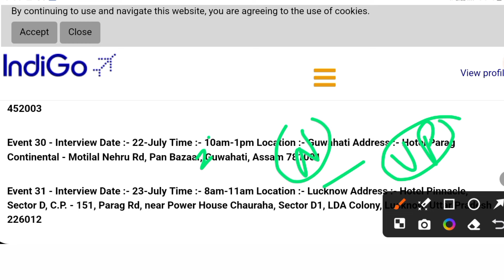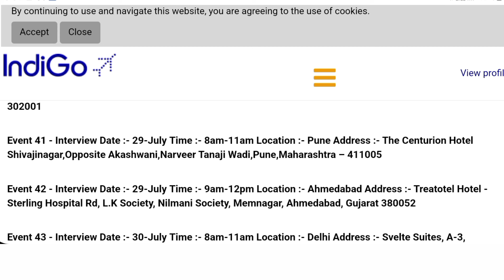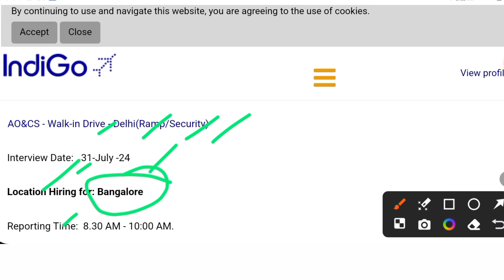Airport Job for Freshers | Indigo Airlines Job |Airport Job Vacancy 2024| Private Job Vacancy 2024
नोट :- ये जॉब बिलकुल फ्री है | इसलिए आप किसी को पैसे न दे | अगर आप किसी को पैसे देते हो तो उसके लिए आप स्वम जिम्मदार होंगे |

Tata Motors Indian Privet Limited Job
Maruti Suzuki Indian Privet Limited Job
Best Koki Automotive Privet Limited Job
L&T Company Job
Requirement 2022
New job
Noida jobs
10th pass campus job
12th pass campus job